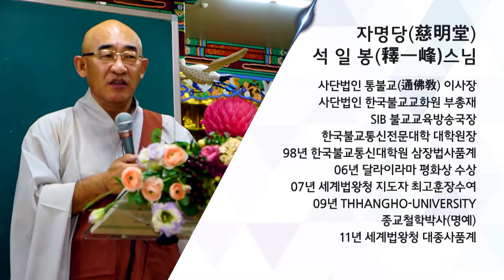행복동행 제57회 - 하잘 것 없는 일에 구애받는 사람에게...